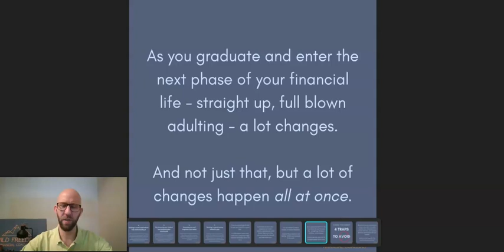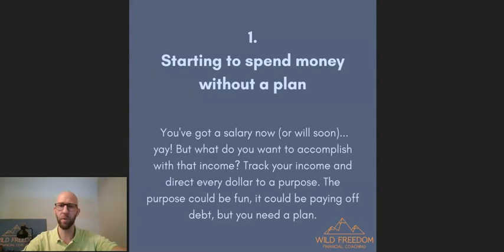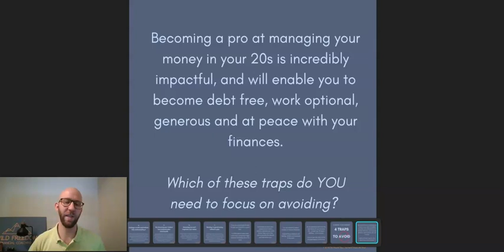4 Money Traps to Avoid When Starting Your Career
Make a Cash Flow Plan now with the best tool on the market. Try WizeFi for 30 days for free using this link:

I am often asked what resources I use personally and in my coaching. I never share resources I don't personally use or support.

When starting your career, getting your financial life together can kinda sneak up on you.

It's easy to feel like that's something to figure out later.

But something my clients tell me is "I'm so glad I'm getting this stuff figured out now so I don't end up like [insert family member here who waited to long to learn to manage money]"

Tired of googling for answers, and trial and error with your money? I'll teach you to work a system designed for young professionals so when it comes to being on top of your money, you're golden.